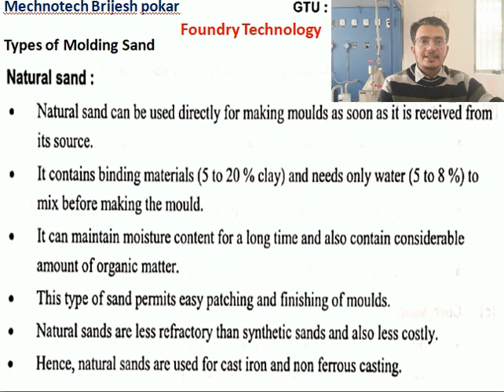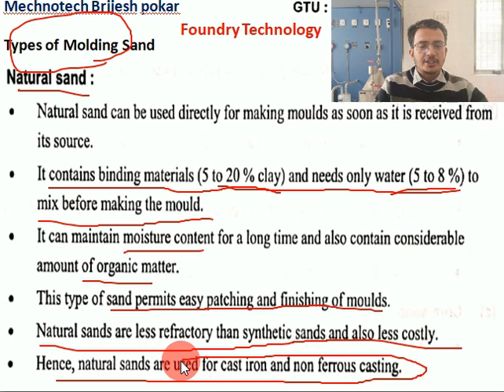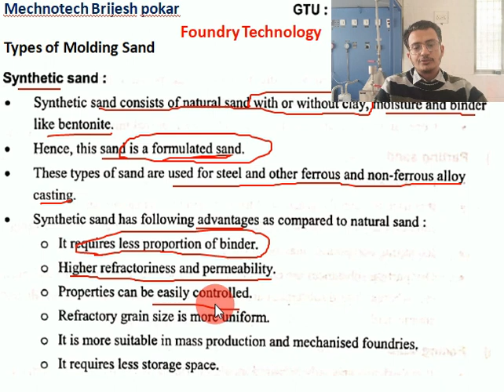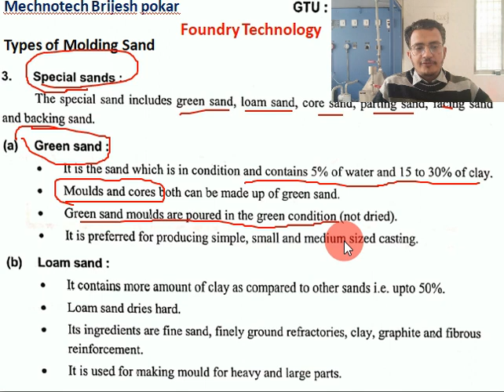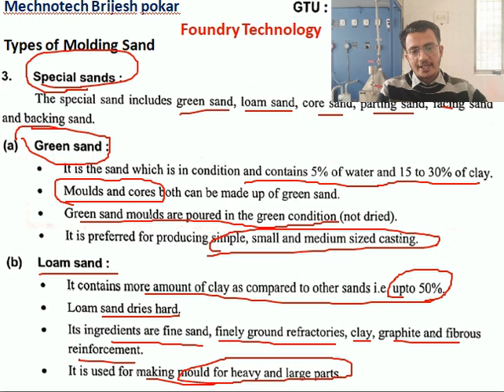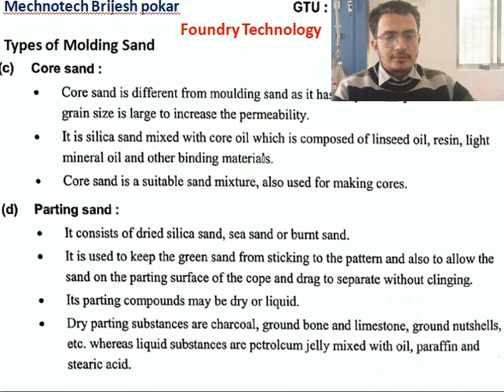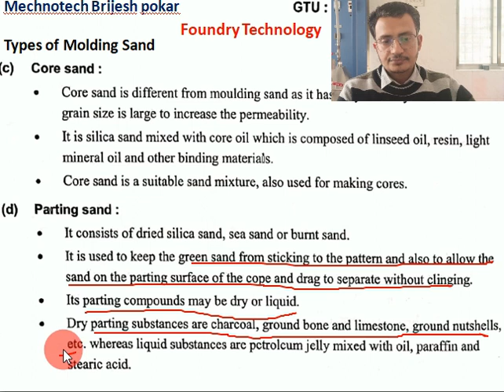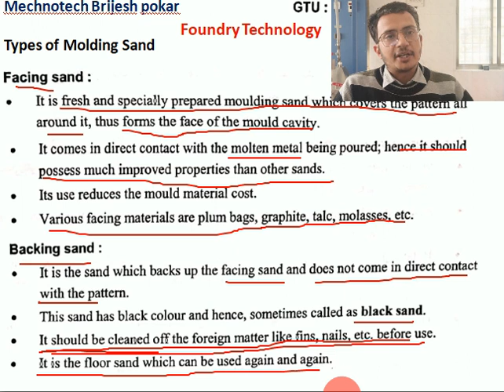Lecture 9 Types of Molding Sand| Casting| Foundry Technology| Mechanical Engineering| GTU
Natural Sand, Synthetic Sand, Special Send (Green Sand, Core Sand,  Loam Sand, Parting Sand, Facing Sand, Backing Sand etc...)
Manufacturing Technology
(5th Sem Mechanical) GTU

Dynamics of Machine (5th sem Mechanical GTU)

Chapter 1 Dynamic force analysis of mechanism